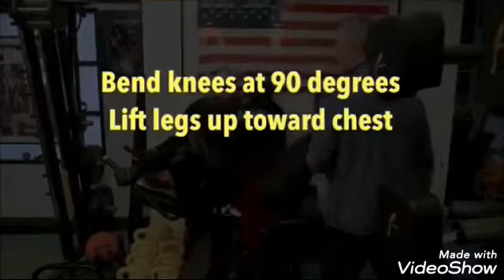DIAMOND OTT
Dans cette video , vous verez Diamond ott , Plamedi saidi, booba et et Khloe karda , WORKOUT training